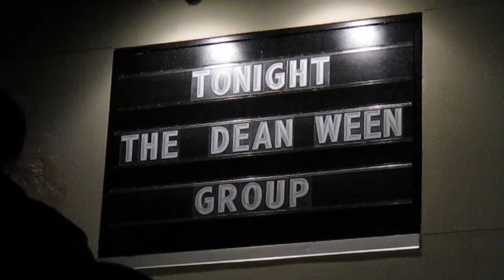Dean Ween Group 2017-01-17 Cambridge MA The Sinclair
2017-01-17 Cambridge MA The Sinclair
Video By : Telefunken
(Audio by Ted Gakidis) Enjoy!

The Sinclair, Cambridge, Massachusetts
Garry, Mercedes Benz, With My Own Bare Hands, P.E. Squad (The Doo-Doo Chasers), Tammy, Dickie Betts, Exercise Man, The Ritz Carlton, Pink Eye (On My Leg), It's Gonna Be a Long Night, Fingerbangin', You Were There, Pumpin' 4 the Man, Pandy Fackler Drums
- The Mike Dillon Band opened
- lineup: Mickey Melchiondo, Dave Dreiwitz, Claude Coleman Jr, Glenn McClelland, Bill Fowler
- Ritz Carlton with Mike Dillon on vibes
- Long Night with Mike Dillon on percussion and backing vocals
- Pandy Fackler Drums with Mike Dillon on vibes and percussion